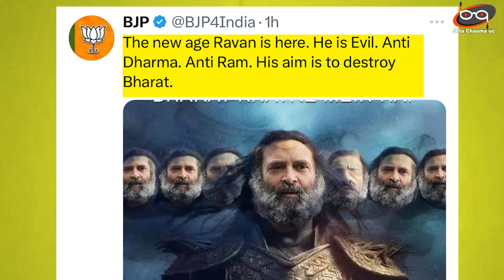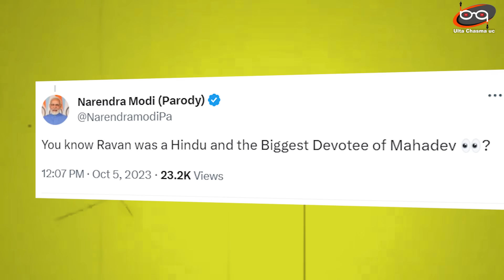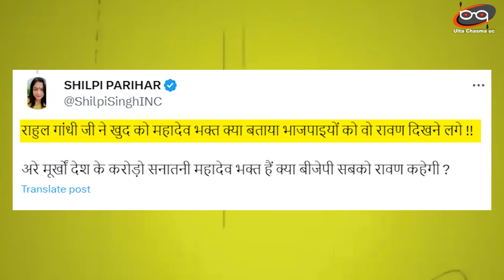Rahul Gandhi का रावण वाला पोस्टर बनाकर BJP ने Modi की खिल्ली उड़वा दी | Rahul Gandhi Viral Poster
BJP on Thursday posted a picture of Rahul Gandhi on its social media and called him the Ravana of the new age. The party wrote- Ravana of the new era is here. They are evil, against religion and against Ram. Their only goal is to destroy the country.